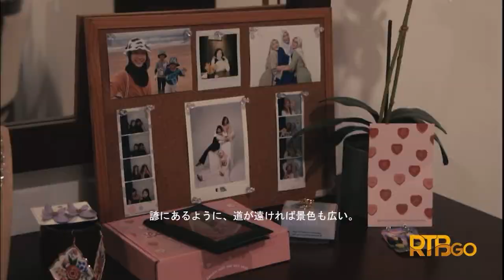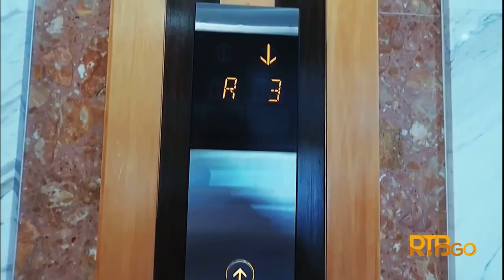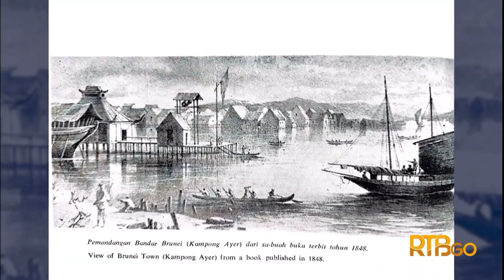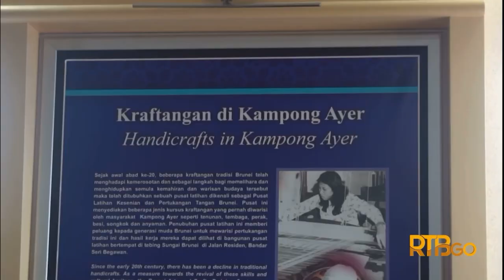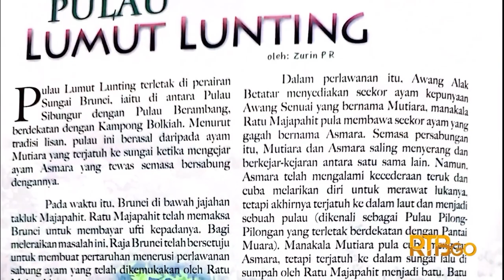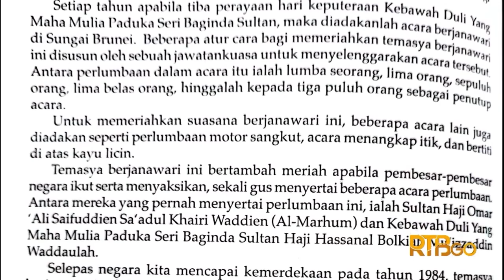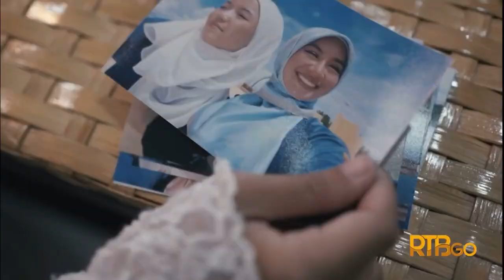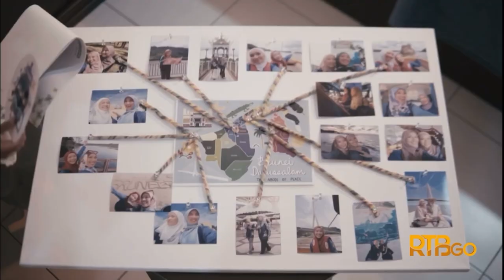Brunei 360 - Episod 3 | Brunei Darussalam | Brunei Dokumentari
Sebuah rancangan berbentuk travelog Majalah yang memperlihatkan peristiwa penting melalui tempat tempat sejarah bangunan iconic pulau pulau dan monumen-monumen lama di negara ini. Sejarah merupakan tunjang bagi mengukuhkan kesinambungan pembinaan sebuah negara. Dalam konteks pembinaan negara dan bangsa, kepentingan tapak tapak sejarah dan monumen lama adalah sebagai mekanisme utama dalam membentuk keperibadian sesuatu masyarakat melalui peristiwa penting yang pernah berlaku

---Galeri Perlancongan & Kebudayaan Kg Ayer, Jambatan RIPAHS, Jong Batu, Berjanuari & Regatta, Pulau Ambuk

Penerbit: Ching Viviyanti binti Ching Hasan
Penolong Penerbit: Pg Idzwan Pg Hj Sabtu

Terbitan: Unit Majalah TV, Seksyen Perisian Kreatif, Bahagian Rancangan TV, Radio Televisyen Brunei, Jabatan Perdana Menteri